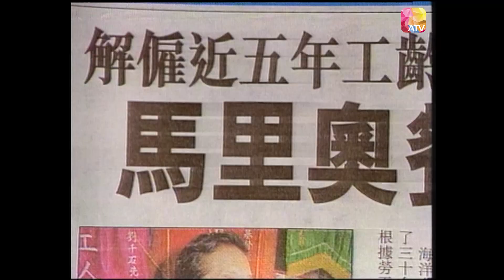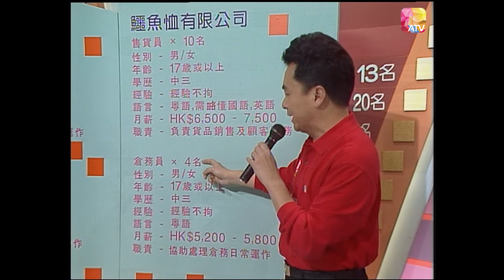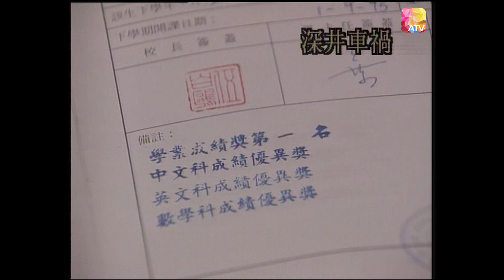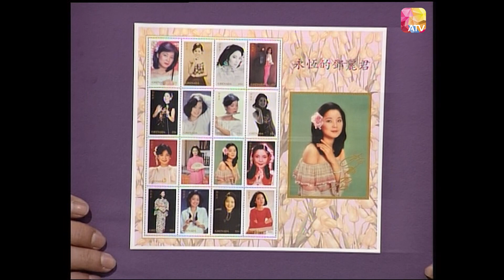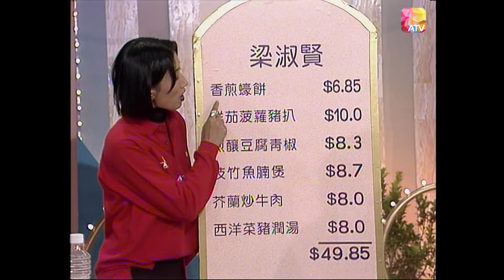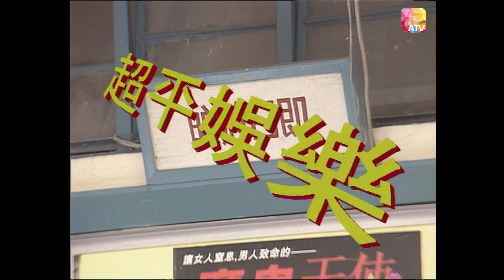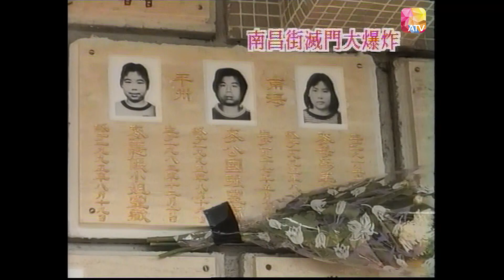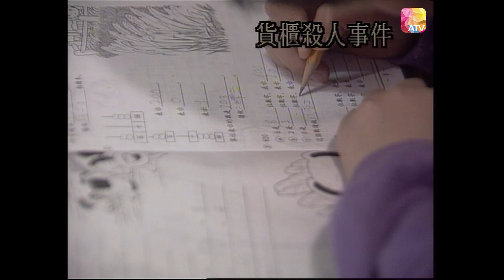《今日愛心睇真D’95》| 何守信、林建明、金超群、謝賢、呂良偉 | HONG KONG TODAY FUND RAISING GALA’95 | ATV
中國香港 / 1995 / 綜藝 / 共1集

司儀：何守信、林建明、歐錦棠、林祖輝、鐘慧寧、林韋辰
嘉賓：金超群、謝賢、呂良偉、周梁淑怡、鄧萃雯、商天娥

故事大綱：「今日愛心睇真D」是配合九四年創立的「今日睇真D慈善基金」，而製作的創新慈善籌款節目。在過去一年間，「睇真D」基金經已幫助了無數無依孤苦解決生活上的困難。今年，亞視為鼓勵更多善心人士支持此基金，再接再厲，製作「今日愛心睇真D’95」。當中匯聚亞視全體藝人，城中名人紅星亦會助陣，透過不同環節，帶出「取諸社會、用諸社會」的崇高訊息，更為「基金」籌募理想數字，以幫助有需要人士解燃眉之急。

想知道更多資訊， 記得留意 ATV Page！Instagram YouTube Weibo Douyin: ATV_official